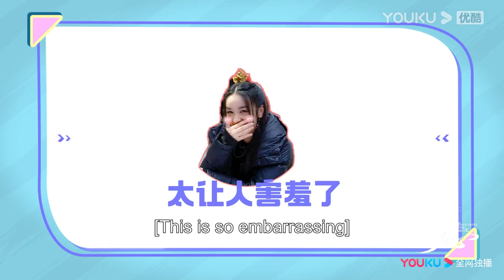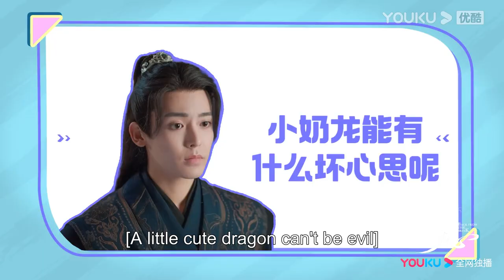[ENGSUB] Yanhui and her baby dragon Tianyao | Back from the Brink | YOUKU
★40 Episodes

00:00 The International Website youku.tv is now available!
02:00 Download YOUKU International APP to get early access to the full show